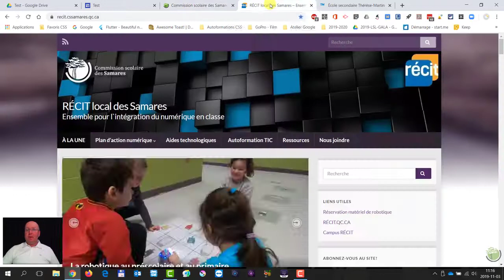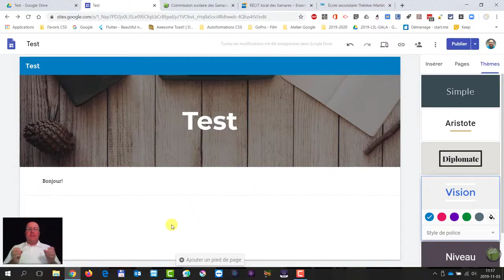Google Sites - Ce que Google Sites n'est pas